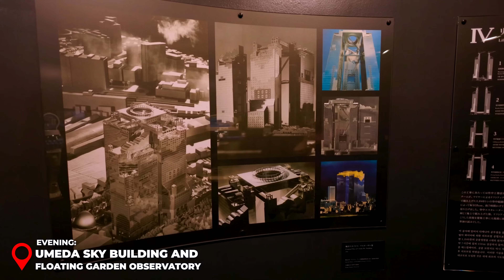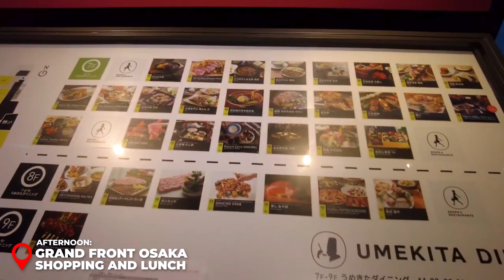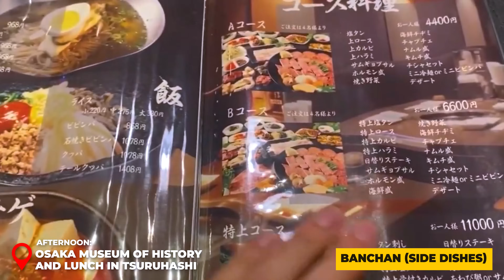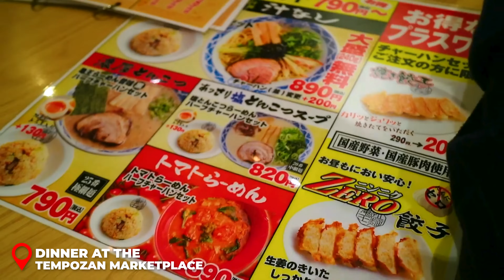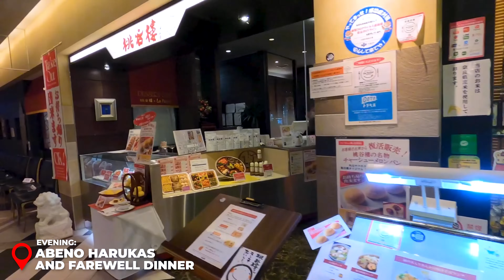How to Spend 5 Days in OSAKA Japan | The Perfect Travel Itinerary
Discover how to spend 5 perfect days in Osaka, Japan, the gateway to Japan's ancient culture and stunning nature. Our carefully curated 5-day Osaka itinerary guides you through the best this vibrant city has to offer. From iconic landmarks to hidden gems, each day is packed with unforgettable experiences. Plus, we've included detailed cost breakdowns for activities and meals, making your travel planning effortless. Dive into this video to unlock the secrets of spending five perfect days in Osaka!

💲*To streamline your travel planning, we've converted all local currency prices into USD. This simple step means easy budgeting for our international travelers, ensuring a smooth and enjoyable trip without the fuss of currency calculations!*

00:11 Intro
00:47 Day 1 – Exploring the Vibrancy of Osaka (Osaka Castle, Shinsaibashi and Dotonbori, etc)
04:11 Day 2 – Osaka’s Modern Appeal (Nakanoshima, Kitashinchi, etc)
07:22 Day 3 – Cultural Journey Through Osaka
10:31 Day 4 – Family Fun Day (Universal Studios Japan, Tempozan Harbor Village, etc)
13:05 Day 5 – Relaxing and Off the Beaten Path (Spa World Osaka, Tsurumi Ryokuchi Park, etc)
15:06 Outro